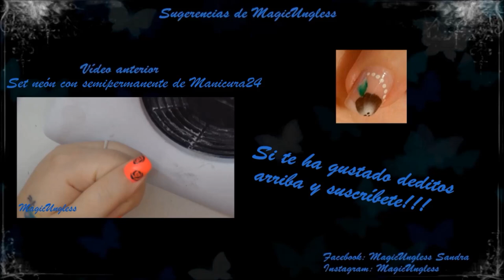Retirado del semipermanente de Manicura24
★☆★ INTERESANTE!!! ★☆★

Holaaa, hoy os comparto un vídeo que para mi es muy interesante, ya que una de las cosas a las que mas importancia le doy tratándose de esmaltados semipermanentes, es a la facilidad del retirado, y aquí os muestro como funciona ésta marca. Mi opinión en general es que me gusta mucho tanto la pigmentación de los colores, los mismos en sí y que se retiran sin perjudicar las uñas naturales. Espero que os guste éste vídeo y nos vemos en el próximo!!!

Pinzas para el retirado

Soy la creadora original  de todo contenido de este vídeo, con lo cual, dispongo de todos los derechos  para hablar  con total libertad sobre  los productos que enseño con una opinión sincera y basada en mi experiencia propia. Ninguna empresa me paga por por publicitar dichas marcas, Que algo me guste  (o no), no quiere decir que tenga que ser igual para tod@s.